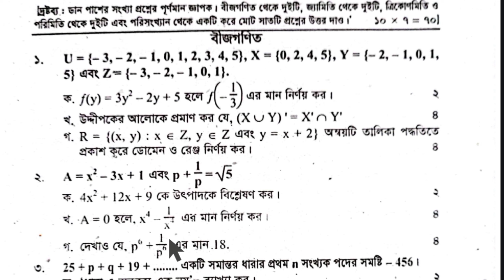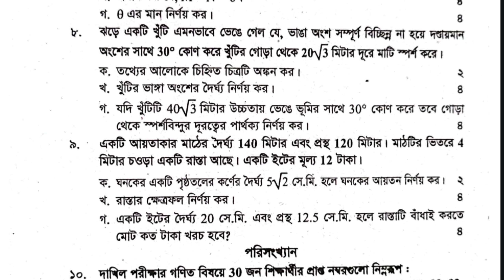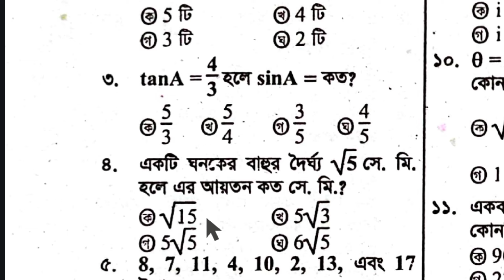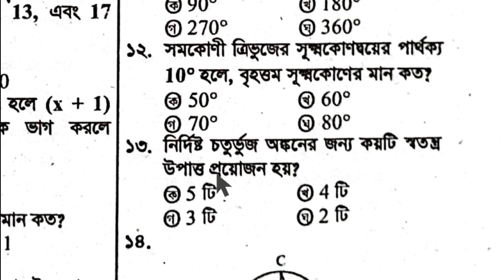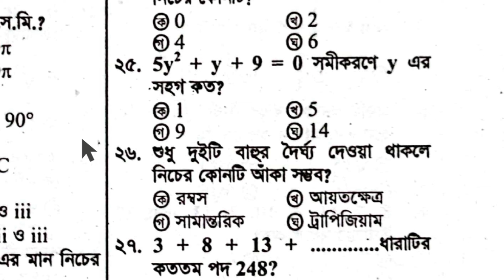দাখিল নির্বাচনী পরীক্ষার প্রশ্ন ২০২৪ গণিত | Test Exam 2024 Class 10 Math question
🔥🔥পরিক্ষা সংক্রান্ত সকল আপডেট পেতে, অনুগ্রহ করে আমাদের 👉ফেসবুক পেজ টিকে লাইক ফলো করে দিন